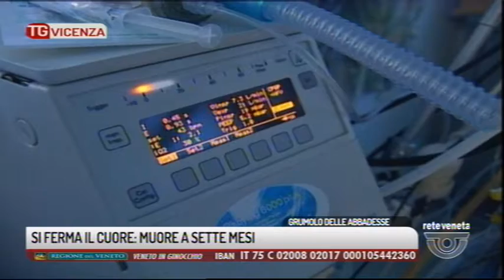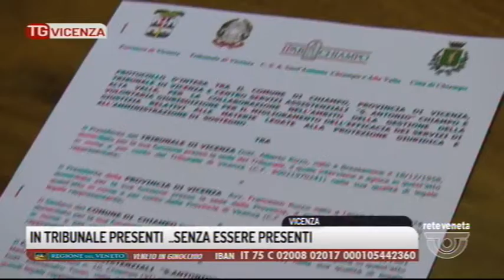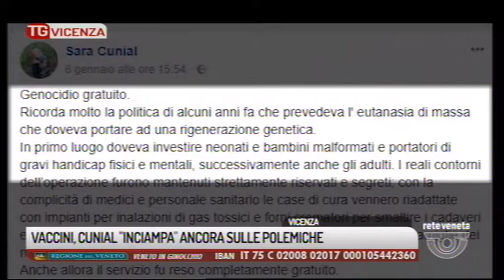TG VICENZA - Edizione completa 24/01/2019 19.13.21